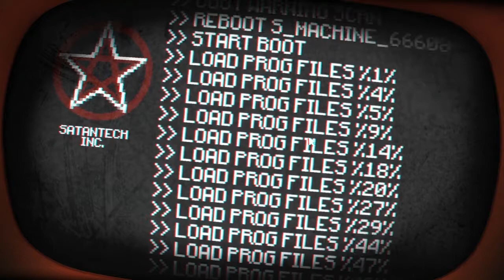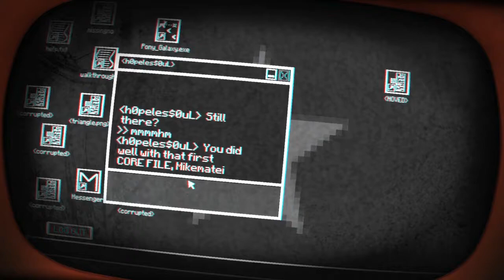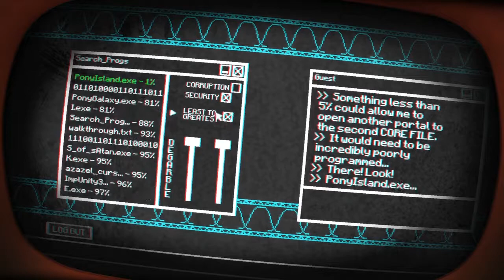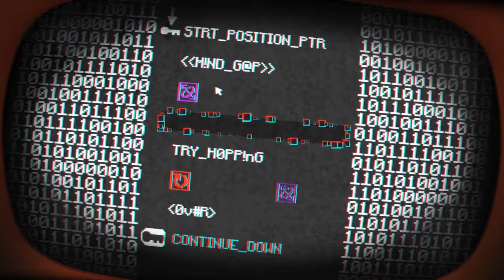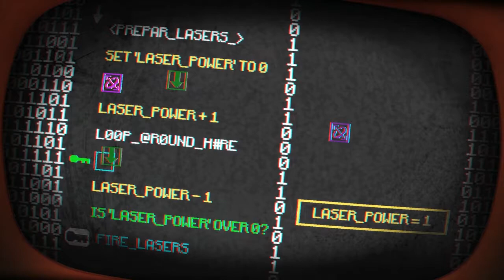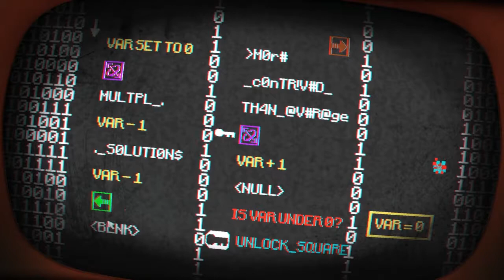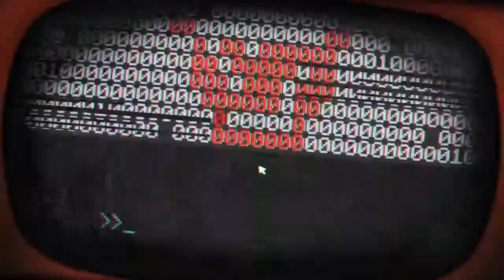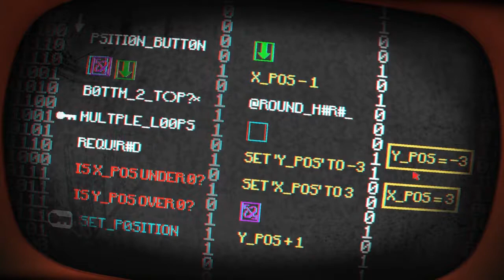Basement Quality TFTB2017 - Pony Island (Part 2/4)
Nathan, Taha, and Pat hack our way into Satan's account

Adventure mode